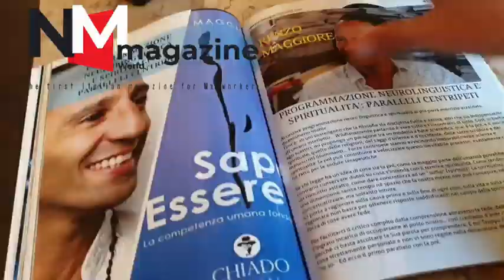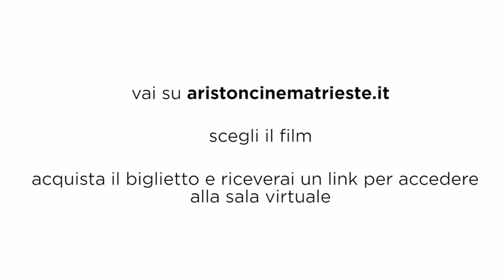Oggi a Nordest 22/02/21 2a edizione